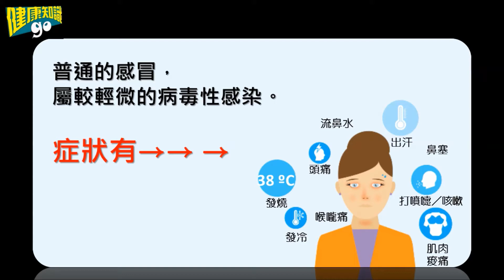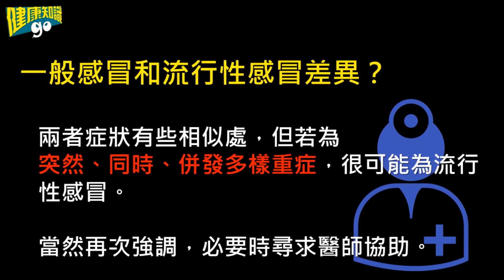分辨一般感冒與流行性感冒 ft.藥師Sunny【健康知識go】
影片純粹衛教於樂，健康疑慮請就醫諮詢專業人士。